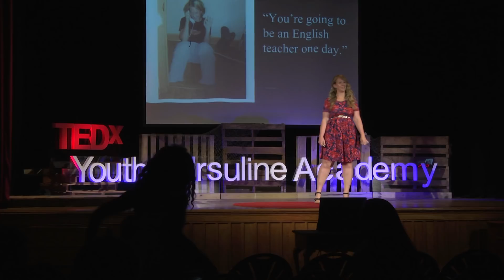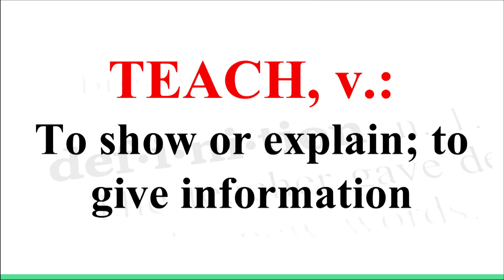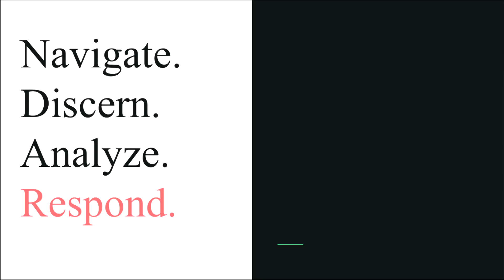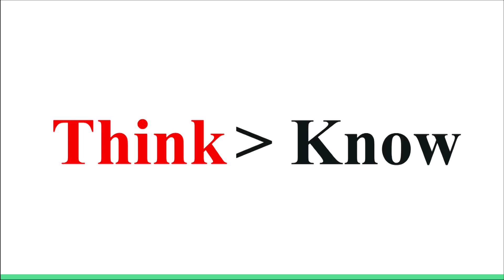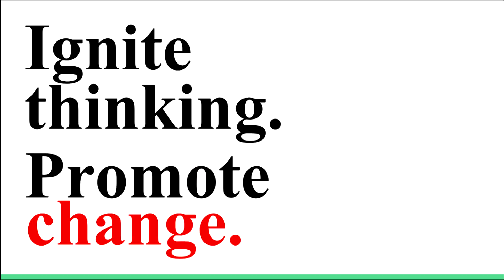Don’t Be a Teacher | Erin Pudlo | TEDxYouth@UrsulineAcademy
With access to information like never before, today’s students don’t need teachers—they need more.
But what does this mean for educators?

Joining Ursuline Academy in 2010, Erin Pudlo currently works in the Middle School as a “teacher” of students, life, lessons, love, and occasionally English Language Arts. With a passion for pushing the envelope both in an out of the classroom, Erin works to challenge what it means to be a learner in today’s ever-changing landscape while holding firm to the notion that middle schoolers are the best schoolers. This talk was given at a TEDx event using the TED conference format but independently organized by a local community.